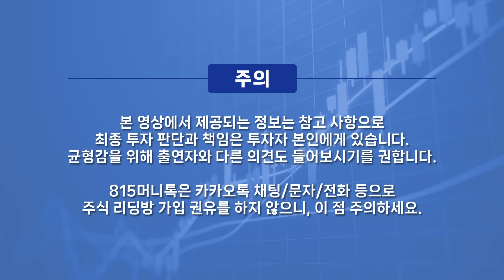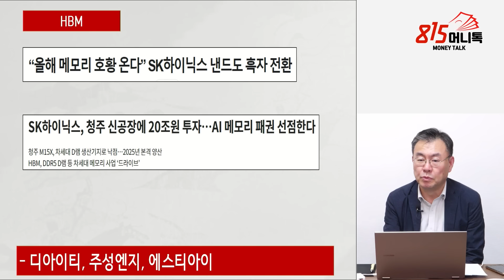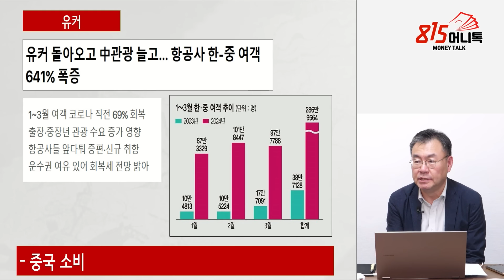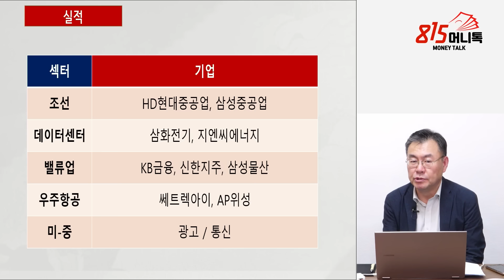폭 조정은 끝, 다음 주 상승 기대 되는 종목 9가지 / 많이 싸진, 오를 것 같은 섹터 분석 (조선주, 저PBR주) 김동엽 대표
0:00 에스원투자연구소 김동엽 대표    (4월 26일 오후 6시 촬영)

0:19 앞으로 증시 흐름 어떻게 보는가?

4:19 앞으로 좋아질 섹터는 어디로 보는가?

8:47 증시에 영향을 줄 변수들은?

10:58 어떤 섹터들을 주목해야 하는가?

15:05 실적 이슈로 볼 때 주목해야 할 섹터는 어디인가?

19:01 통신과 관련해서 통신주보다는 통신장비쪽으로 봐야할까?

,HBM,중국소비주,실적,데이터센터주,금융주,통신주,우주항공주

N-69/05/10